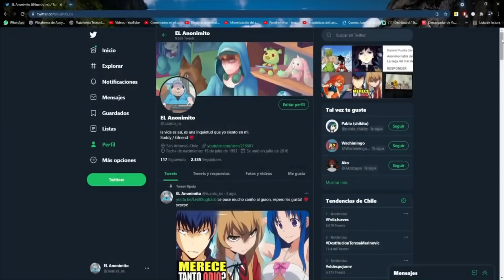La película PERFECTA | Bajoterra: El regreso de las elementales